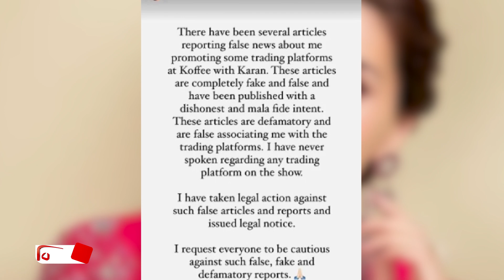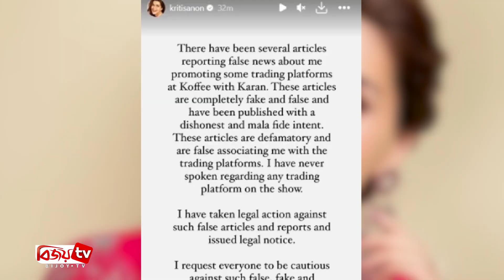কৃতি শ্যাননকে নিয়ে ভুয়া খবর, নিলেন আইনি পদক্ষেপ । Kriti Sanon । Bijoy TV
বলিউডের জনপ্রিয় অভিনেত্রী কৃতি শ্যানন। অনলাইনে অর্থ লেনদেনে জড়িত প্রতিষ্ঠানের প্রচারণা করেছেন—এমন ভুয়া সংবাদে চটেছেন এই নায়িকা। তাকে নিয়ে মিথ্যা খবর ছড়ানোয় সংশ্লিষ্ট ওয়েবসাইটের বিরুদ্ধে আইনি পদক্ষেপ নিলেন এই অভিনেত্রী।
কিছু দিন ধরে শোনা যাচ্ছিল, ‘কফি উইথ করণ’র চলতি আসরে অষ্টম সিজনে এসে নাকি একাধিক ট্রেডিং প্ল্যাটফর্মের প্রচার করেছেন কৃতি।
গুঞ্জনটি সামনে আসতেই ইনস্টাগ্রাম স্টোরিতে অভিনেত্রী লিখেছেন, আমার বিষয়ে একাধিক জায়গায় খবর ছাপা হয়েছে যে আমি নাকি ‘কফি উইথ করণ’-এ গিয়ে ট্রেডিং প্ল্যাটফর্মের প্রচার করেছি। এটা সম্পূর্ণ মিথ্যা খবর।
কৃতি আরও লেখেন, এই খবরগুলো ছাপার পেছনে কোনো অসৎ উদ্দেশ্যই কাজ করছে। আমি এমন কোনো কাজ করিনি। আমি সংশ্লিষ্ট ওয়েবসাইটগুলোকে আইনি নোটিশ পাঠিয়েছি এবং যথোপযুক্ত আইনি ব্যবস্থা নিয়েছি। এ ধরনের মিথ্যা, ভুয়া ও মানহানিকর প্রতিবেদন থেকে সবাইকে সতর্ক থাকার জন্য অনুরোধ করছি।
চলতি বছর ‘মিমি’ সিনেমার জন্য সেরা অভিনেত্রী হিসেবে জাতীয় পুরস্কার অর্জন করেছেন কৃতি শ্যানন। শুধু জাতীয় অর্জনেই থেমে থাকেননি, অভিনয় থেকে একধাপ এগিয়ে প্রযোজনায়ও নাম লিখিয়েছেন তিনি। এরইমধ্যে তার প্রযোজনা সংস্থা থেকে প্রথম প্রোজেক্টের কাজও শুরু করেছেন এই তারকা।